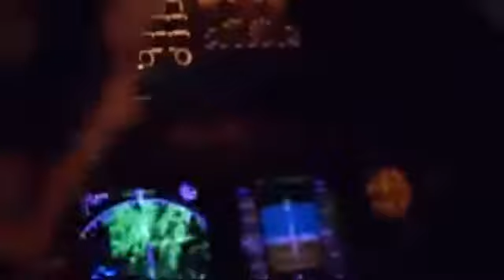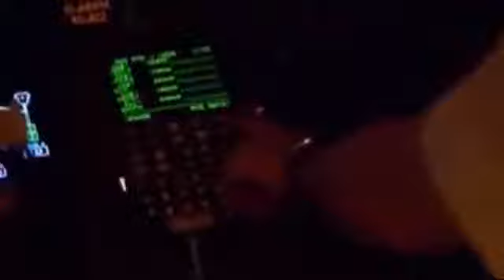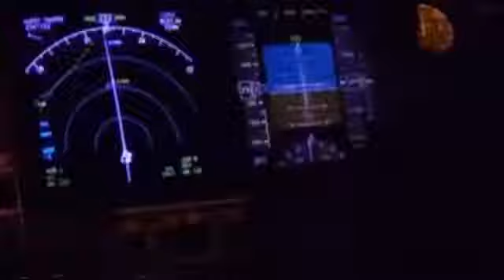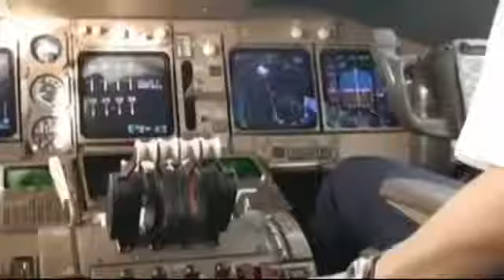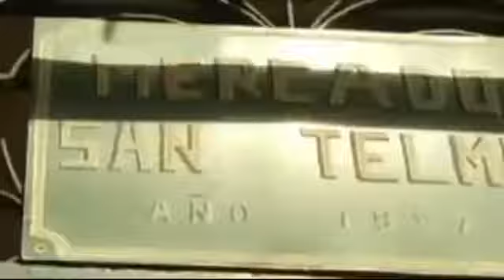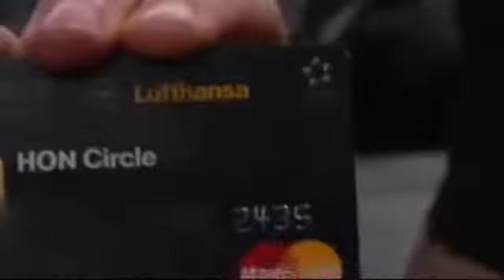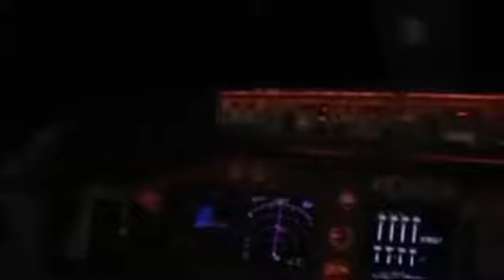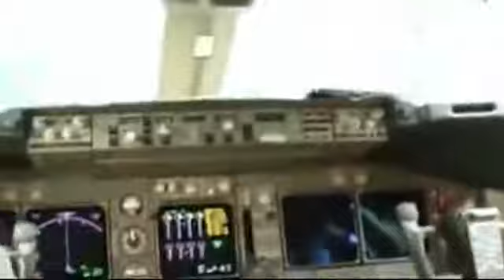Aber Angela Merkel denkt nicht Dokumentation Zum Ende der Welt und zurück